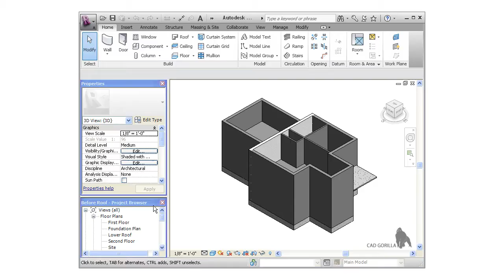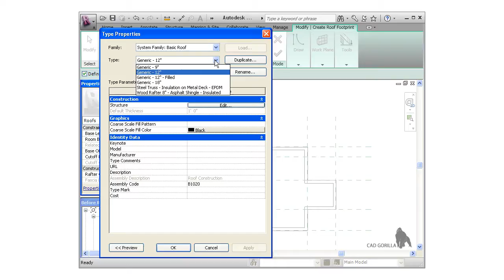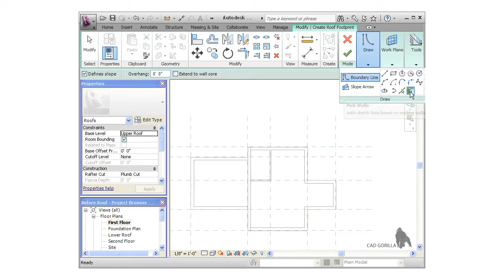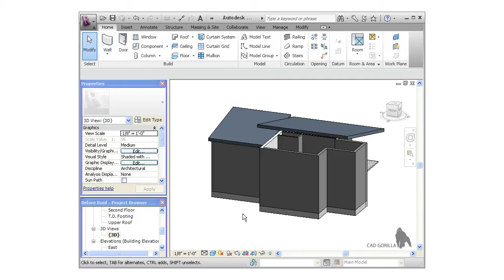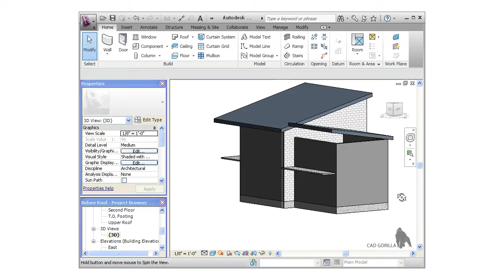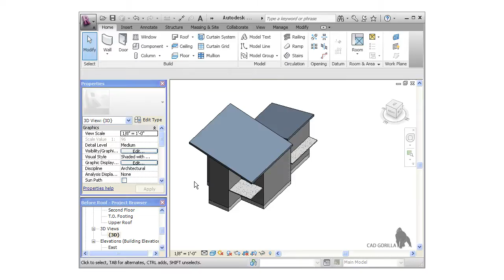Autodesk Revit Tutorial - Creating Roofs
This is a sample tutorial lesson from CAD Gorilla's Revit for Beginners course. This course teaches users the basics of Revit Architecture by producing a complete building design from start to finish. Written from the perspective of brand new users, Revit for Beginners provides an introduction to Building Information Modeling (BIM) and 3D architectural design using Revit. This course walks you through the creation of a contemporary, two story, residential building model, while providing in-depth explanations of the tools used along the way. You'll learn how to create walls, floors, windows, roofs, doors, floor plans, as well as custom 3D camera views, and even generate photorealistic 3D renderings. Within about 2 hours, you'll have the skills you need to comfortably begin working on your own designs with Revit Architecture software.